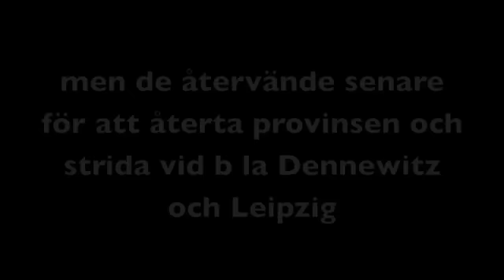Wermlands Fältjägare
Kongl. Wermlands Fältjägare Bataljon
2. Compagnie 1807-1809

Wermlands Fältjägare var ett förband som bildades år 1789 på order av konung Gustaf III och utgjordes främst av värvat manskap från Värmland. Exercis -och garnisonsort var Karlstad. Förbandet hade olika namn och skepnader, Värmlands fothjägarkår, Värmlands Fältjägarbataljon och Värmland Fältjägarregemente.

Fältjägarna upplöstes år 1902 då det tillsammans med Hallands infanteribataljon bildade Waxholms grenadjärregemente.

Under Sverige två "sista" krig (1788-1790 och 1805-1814) var fältjägarna involverade i bevakningsuppgifter och strider i Norge och Tyskland. De deltog bland annat i striderna vid Lier, Rakkestad, Dennewitz och Leipzig.

Under det svenska återtåget från Svenska Pommern 1807 så var de värmländska fältjägarna så kallat arriärgarde för de svenska trupperna. Deras uppgift var att idka fördröjningsstrid till förmån för den svenska urdragningen.

Många av fältjägarna värvades från Värmlands finnbygder, men även annat "löst folk" fanns att finna i rullorna.

The Royal Wermland Rifle Batallion was an elite unit within the swedish army and excisted between the years of 1789 and 1902. The club of Wermlands Fältjägare reenact the napoleonic era. The uniform is the model 1806. The battalion took part in fighting in Norway and Germany, where Leipzig are the most famous one. Many of the soldiers came from the ethnic forrest finn-  minority of the western province of Wermland. The regiment took part in the 1809 coup de etat conducted against the swedish king Gustav IV Adolf, this later on led to the instalment of the royal house of Bernadotte.